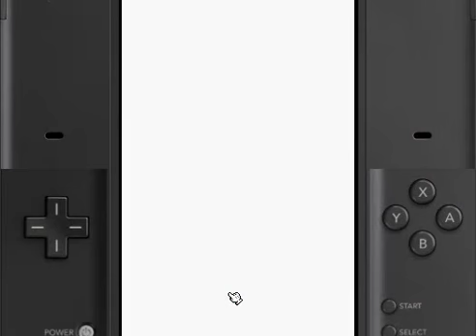(NDS) Club Penguin: EPF: Mission 1 - The mystery unfolds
Link to buy